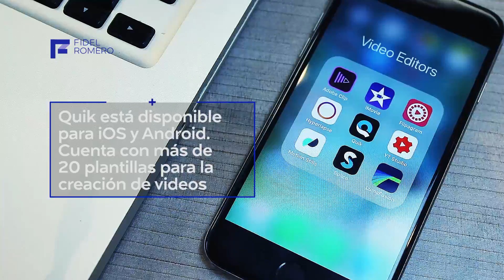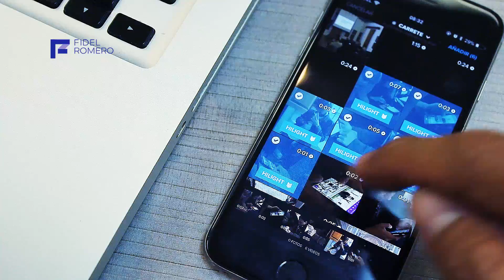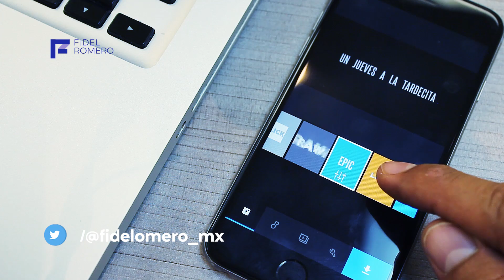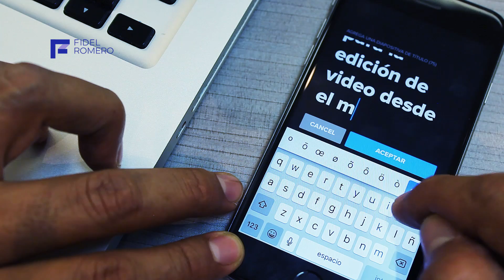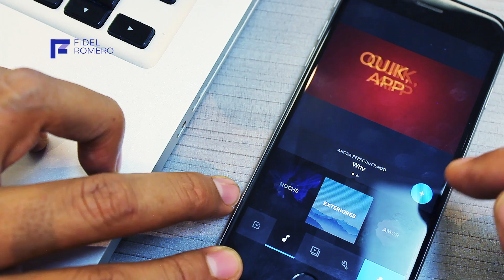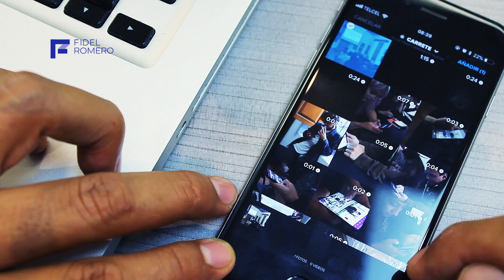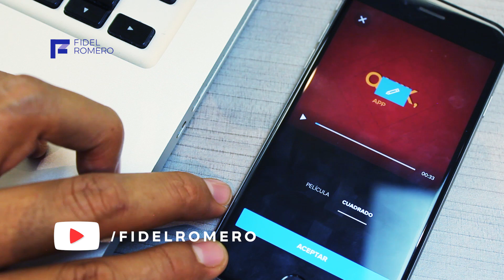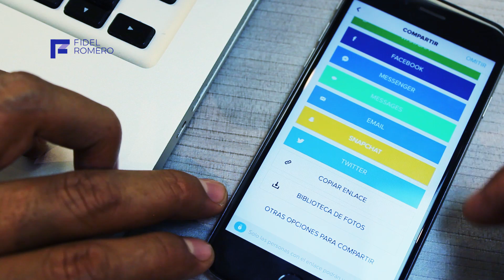Cómo producir videos con la aplicación Quik en el móvil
Tutorial sobre cómo producir videos con Quik, aplicación disponible para sistemas operativos iOS y Android.

Créditos: Fidel Romero